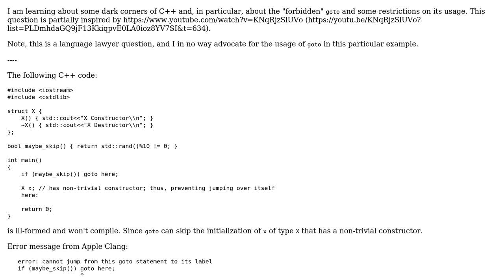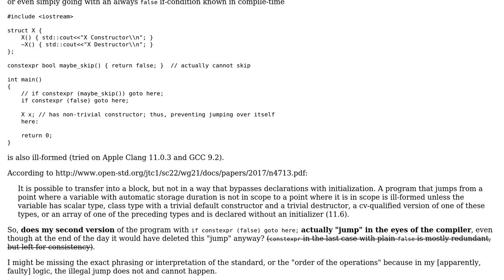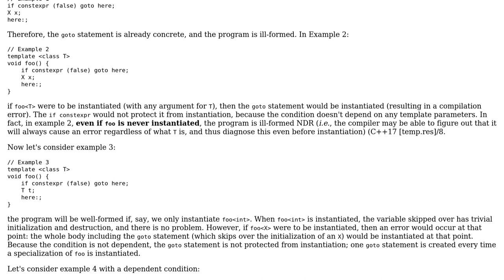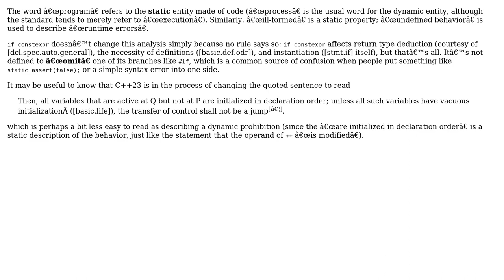Ill-formed goto jump in C++ with compile-time known-to-be-false condition: is it actually illegal?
With thanks & praise to God, and with thanks to the many people who have made this project possible! | Content (except music & images) licensed under CC BY-SA | Music | Images & others | With thanks to user Davis Herring user Brian Bi user Anton Menshov and the Stack Exchange Network Trademarks are property of their respective owners. You are responsible for your own actions.